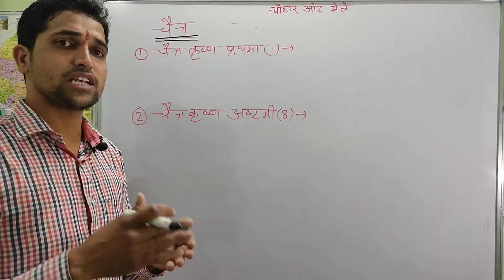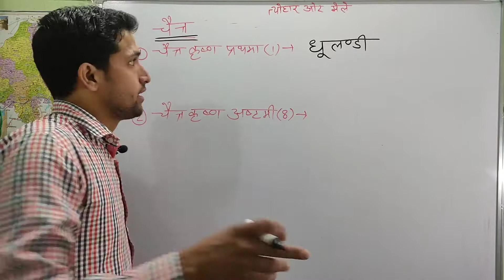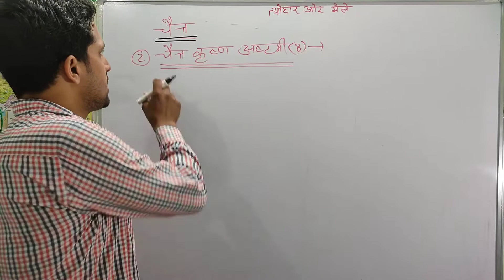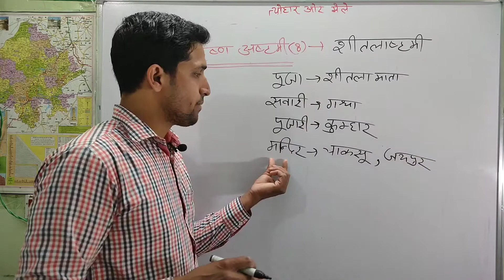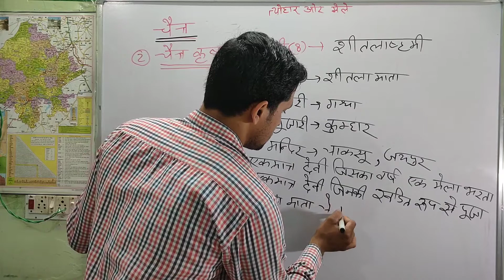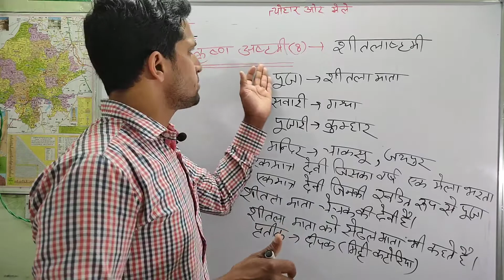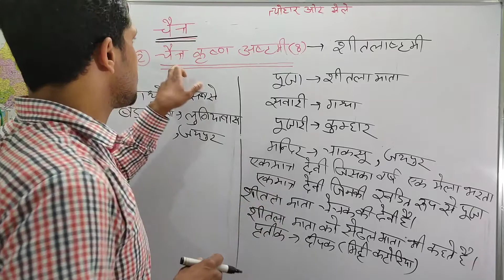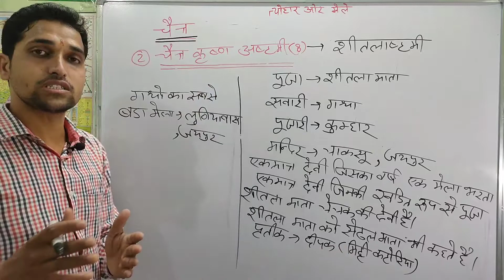मेले एवं त्योहार,tyohar or mele,Rajasthan Arts & Culture, Rajasthan GK,Part 7,Edu mitra,2020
नमस्कार साथियों
             स्वागत है आपका आपके अपने youtube चैंनल Edu Mitra पर अगर मेरे चैंनल के वीडियो आपको पसंद आये तो आप वीडियो को लाइक करना चैंनल को सब्सक्राइब करना और अपने दोस्तों के साथ शेयर करना और कुछ भी समस्या हो तो कमेन्ट करके जरूर बताना,ओर वीडियो कैसा लगा ये भी बताना।
आप नीचे दिए गए लिंकः पर जाकर हमे फॉलो कर सकते है और कुछ भी समस्या या सुझाव हमे व्हाट्सएप या ईमेल या कमेन्ट करके बताईए।
इस वीडियो में तरूण सोलंकी ने इस वीडियो को बेहद ही मनोवैज्ञानिक तरीके से ओर ट्रिक के अनुसार करवाया है जिससे नए से नए विद्यार्थी को ये वीडियो और टोपीक समझ मे आ जाये ।
ओर जो वीडियो मेने अपलोड कर रखे है उन्हे पार्ट के अनुसार (सीक्वेंस में) देखे जिससे आप को ये सभी  टॉपिक समझने में आसानी होगी हम आशा करते है कि यह वीडियो हमारे दर्शकों के लिए उपयोगी साबित हो रहा होगा।

special thanks for nirmal solanki

आप सीधे हमारे चैनल का लिंक भी अपने दोस्तों के साथ शेयर कर सकते है ये रहा लिंक

निम्नांकि लिंक पर जाकर आप हमारा इंस्टाग्राम पेज भी लाइक कर सकते है
तरूण सोलंकी द्वारा प्रतियोगी परीक्षाओं की तैयारी करने वाले युवा अभ्यर्थीयों के लिए अनुभवी एवं प्रतिष्ठित शिक्षकों की टीम द्वारा आॅनलाइन क्लासेज के माध्यम से ट्रिकी ओर मनोवौज्ञानिक तरिके से उच्च गुणवतायुक्त  अध्ययन निःशुल्क करवाया जा रहा है । हम आशा करते है कि शिक्षा क्षेत्र में यह नवाचार हमारे दर्शकों के लिए लाभदायक सिद्ध होगा।
आप सभी के सहयोग से समय के साथ साथ हमारी टीम तकनीकी गुणवता सुधार की ओर अग्रसर रहेगी|
धन्यवाद।

आप हमारे टेलीग्राम पर भी जुड़ सकते है यहाँ डेली करंट अफेयर्स की पीडीएफ भेजी जाती है और विभिन्न टेस्ट लिए जाते है स्नेहाशीष सक्सेस पॉइंट का लिंक :- Snehashish success point

Square Root/Cube Root/non Parfect Square Root for RRB NTPC and D Group and all competition exam

tarun Solanki
Reet GK
LDC
tyohar or mele
rajasthan ke tyohar or mele
art and culture
rajasthan culture
GK by tarun sir
। राजस्थान जीके
राजस्थान के त्योहार और मेले
त्योहार और मेले
राजस्थान कल्चर
राजस्थान हाईकोर्ट एग्जाम
राजस्थानी भाषा
राजस्थानी बोलि
राजस्थानी भाषा ओर संस्कृति
rajasthani language
utkarsh classes gk
wifi study gk
gk by edu mitra
maths by tarun sir math masti
parishkar gk
nirmal gahlot
india ko jano pratiyogita

math by tarun sir
Math by edu mitra
मैथ्स बाय एज्यू मित्रा,